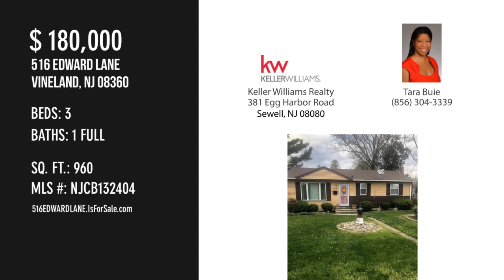516 EDWARD LANE, VINELAND, NJ 08360 - Tara Buie - MLS NJCB132404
MLS NJCB132404

Well maintained 3 bedrooms and 1 full bathroom in well-maintained, move in condition home with low property taxes! This home is sure to please with it's many recent improvements. Upon entry, original hardwood floors will greet you that are in great condition! These beautiful floors extend from the living room into the hall and bedrooms. Head into a kitchen that was designed by the homeowner featuring open concept cabinets, newer appliances and tile flooring. No worries about storage. You will have room for anything you may want to store in your full basement. Partially finished for a game room, den, play room, you choose! The 2 car garage is a bonus with the extended driveway.  The yard has many beautiful flowering shrubs and nice back porch. The backyard has plush landscaping and serine setting.  Close distance to schools and close to major highways, shopping and transportation. Make your appointment today before this one's gone!

Contact Agent:
Tara Buie